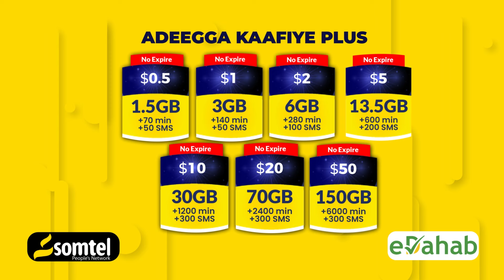Maxaa dhaxmaray Gudoomiye Yabooh iyo Caruur ka so qaxday Dalka Syria?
Gudoomiye Yabooh oo kafarxiyey Caruur qoysaskoodu ay kalasoo qaxeen dalka Syria